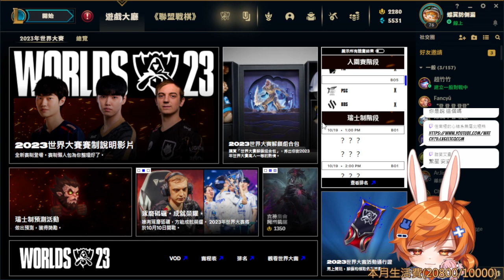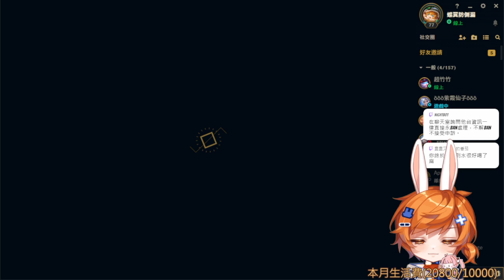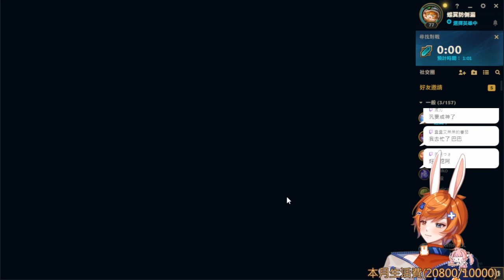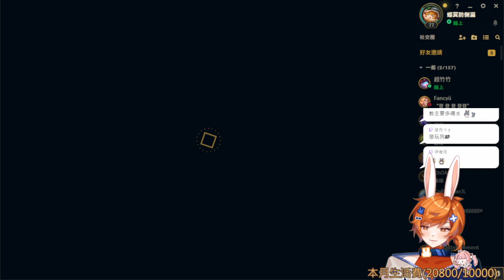【繁星】久違的LOL 2023 10 19